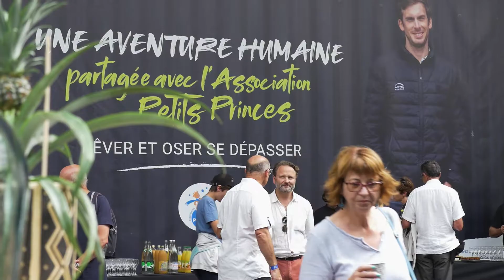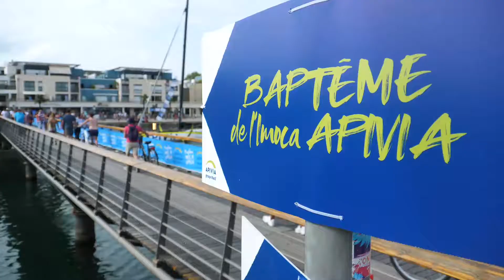BAPTEME APIVIA IMOCA - Charlie DALIN 09/2019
Baptême de l'Imoca APIVIA à La Rochelle. En collaboration avec l'Agence Disobey.